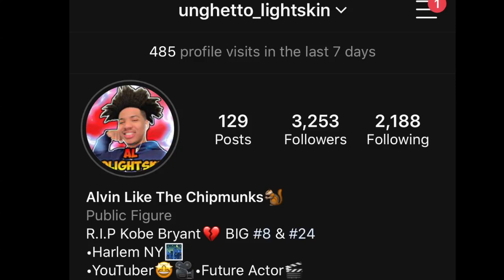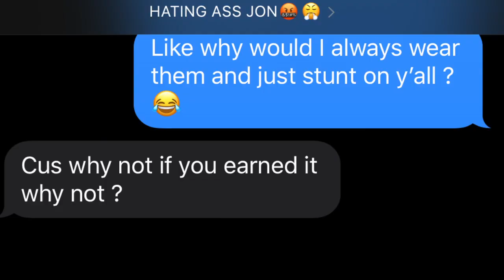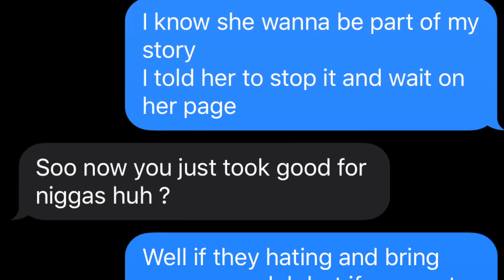DDG - EXOTICS | LYRIC PRANK ON HATER🤬🤯 **GONE WRONG**